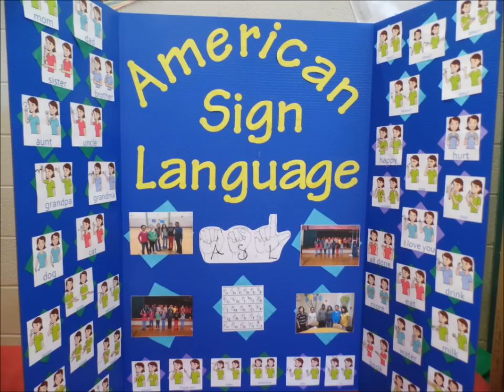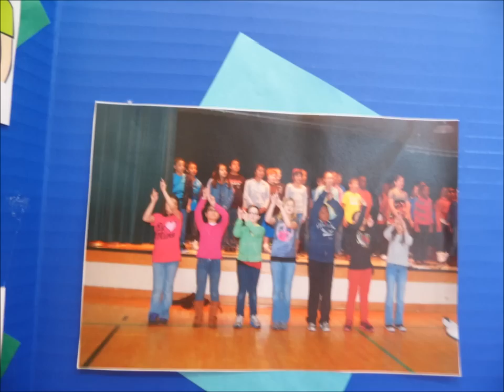MBI Leadership Covey Club- Starr Sign Language 2013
MBI Leadership Covey Club- Starr Sign Language 2013, Zain Chorus Covey Club
Starr, Zain and the kids at MBI
Starr,. Momma is proud of you